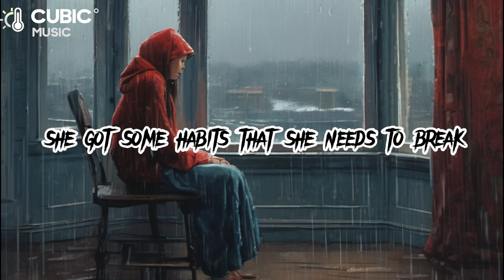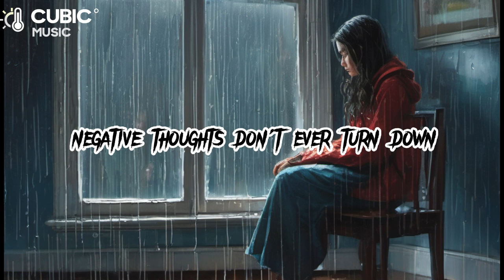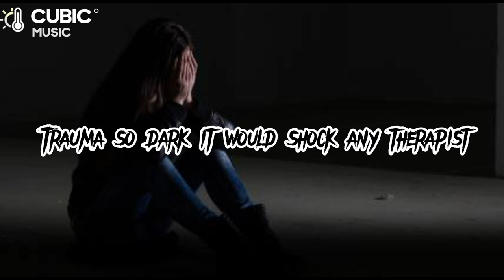GEORGIOU MUSIC - HER DOWNFALL ( Lyric Video )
Anybody - It's hitting hard.. because this is my life.. everyday.. your music helps me know I'm not alone.. and thank you for making it.. because Her Downfall and That's her.. has helped me survive mentally.. I've dealt with depression for a long time and your music is my therapy